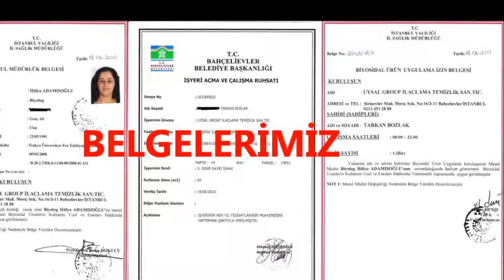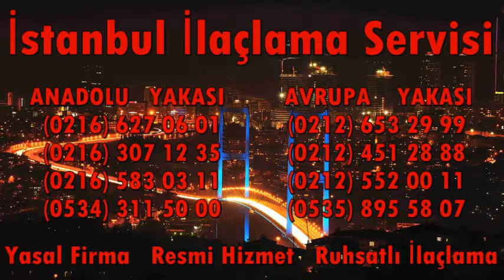Pendik Böcek İlaçlama 0216 307 12 35 Garantili Pendik İlaçlama Servisi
Pendik haşere ilaçlama servisi, pire, böcek, tahtakurusu, güve, kertenkele, fare, ağaç kurdu, hamam böceği, kakalak, karafatma ve vs gibi böcekleri sağlık bakanlığı onaylı dünya markası en etkili ilaçları kullanarak uzun süre etkili kesin çözümler sunar. Pendik ilaçlama şirketi fabrika, ev, bahçe, apartman ve daire gibi tüm alanlarda ilaçlama hizmeti vermektedir. kaliteli ve güvenli hizmetimizden yararlanmak için hemen arayınız! Pendik belediyesi böcek ilaçlama servisi adı altında evlere ilaçlama yapıp ücret alanlara inanmayınız. belediye ev ilaçlama yapmaz ücret almaz.